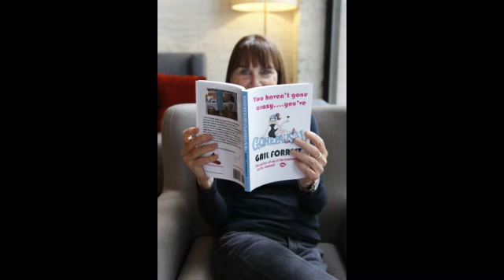I'm From the Greatest Generation